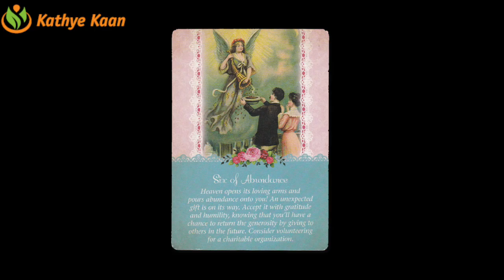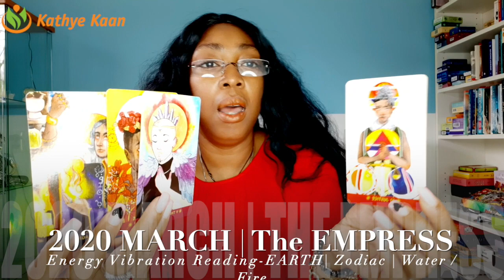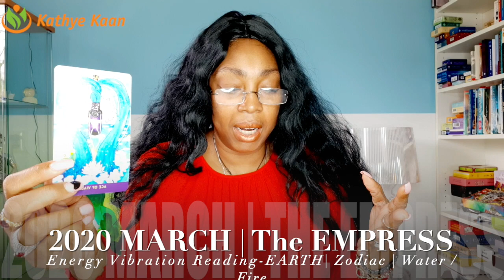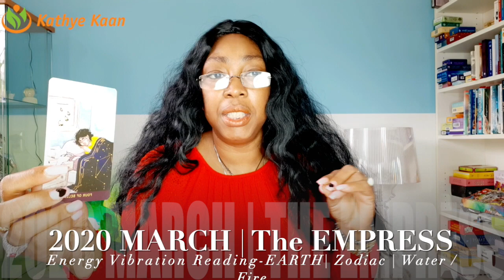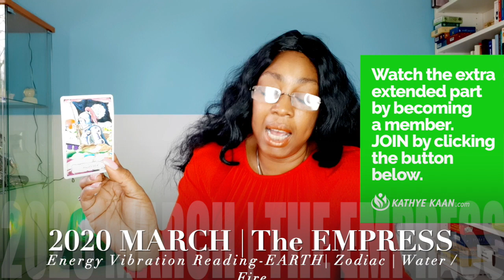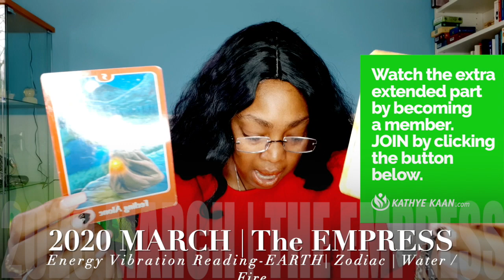TAURUS MARCH 2020 TAROT READING 💝💫RESOLVING AN ISSUE, AN APOLOGY WILL BE GIVEN💖🙏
Kathye